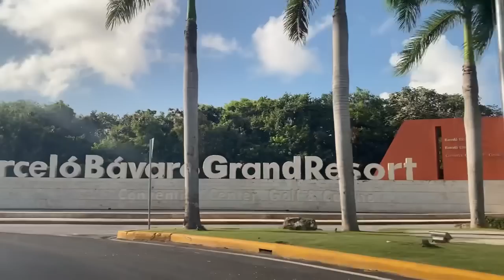VLOG | Vin gade depi 24 juska jou fèt mw 25 kijan sa te ye,moun sa tt bagay nèt😘🥰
Mèsi ansanm avek tout nouvo e tout ansyen abone ou menm ki potko abone map envitew fesa kounya Epi like,kòmante,pataje se sèl fason nou kapab ankourajem
Pa bliye siw bezwen jere pwomosyon ou kapab kontakte

                2) LOUIS YSSELANDE

Page Instagram store: Louisysselandestore